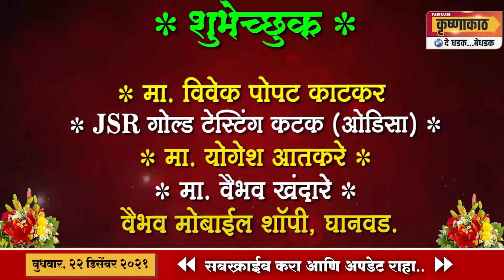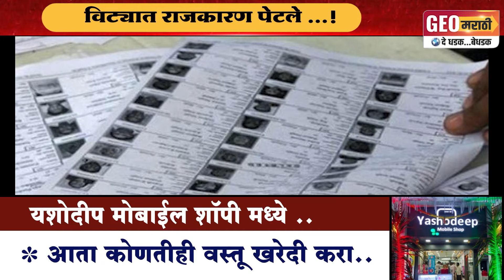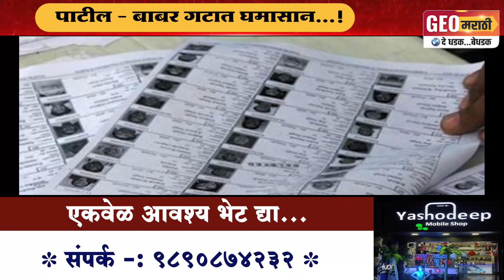विट्यातील वातावरण टाईट; पाटील - बाबर गटात घमासान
मतदार पुनर्निरीक्षणाचा मुद्दा पेटला; तहसीलदारांसमोर सुनावणी